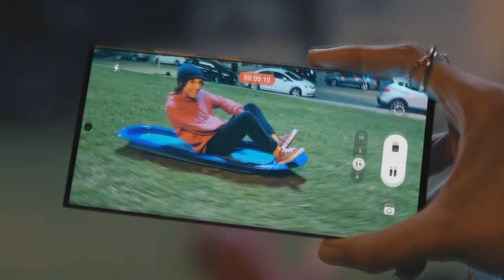وحش جالكسي اس 24 الترا وكشف تفاصيل هامة للغاية حول الكاميرا😲📲🔥GALAXY S24 ULTRA CAMERA 2023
وحش الجالكسي اس 24 الترا يهزم ايفون 15 بهذه الميزة الخراففية🔥📲😲GALAXY S24 ULTRA AMAZING SPECS 2023
جالكسي اس 24 الترا قادم بمواصفات خرافية🔥📲📷GALAXY S24 ULTRA 2023
جالكسي اس 24 الترا بتصميم المرسيدس🔥😲📲GALAXY S24 ULTRA MERCEDES DESIGN 2023